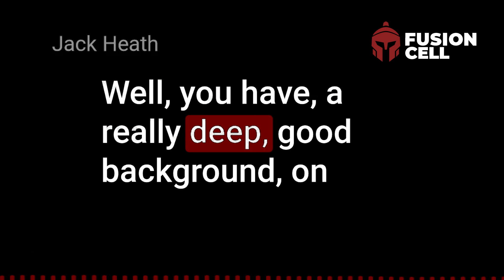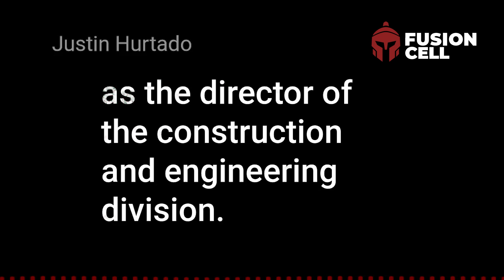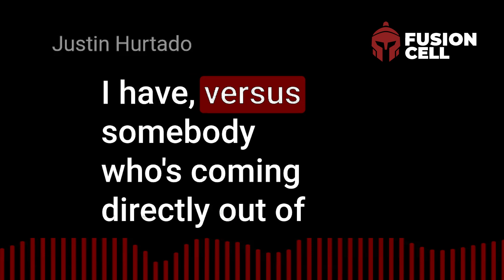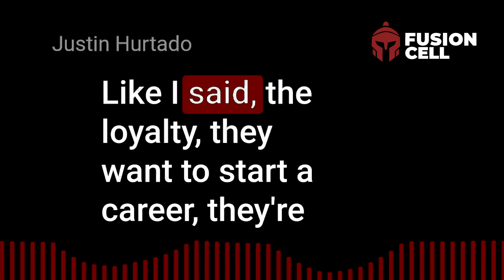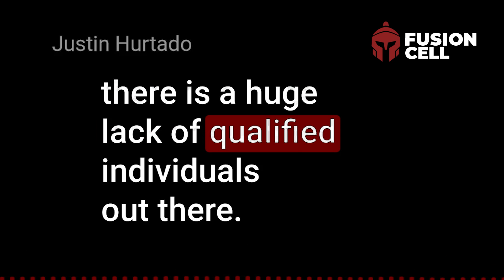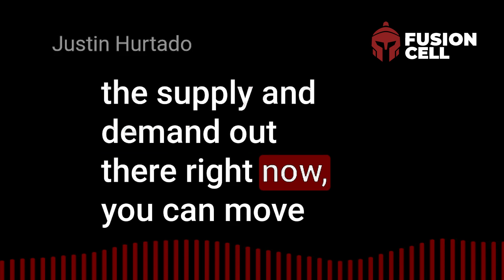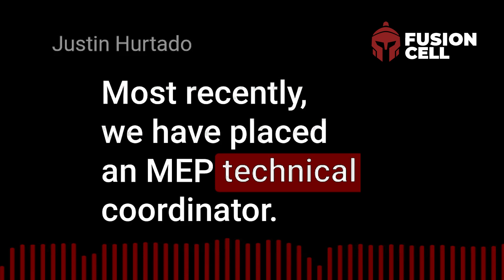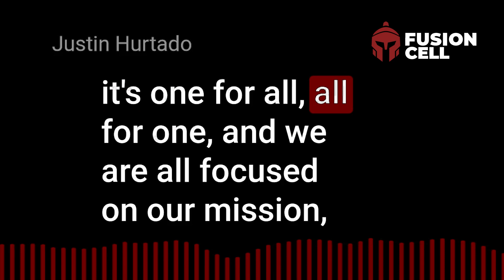Episode 7: Military Success in Construction w/ Construction Director of Business Justin Hurtado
In the seventh episode of MilitaryEffect, Construction Director of Business Justin Hurtado joins our host Jack Heath to discuss where the industry is headed and how military talent fits seamlessly into the talent shortage.

How does military talent slot into high-skill roles? Why work with Fusion Cell to fill your staffing needs?